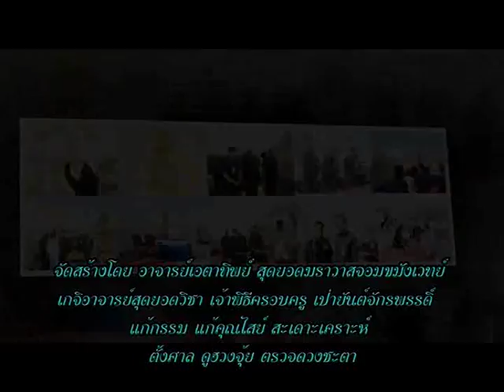ช่อง8 รายการอาจารย์เอตาทิพย์ 11-06 -58 เบรก 2